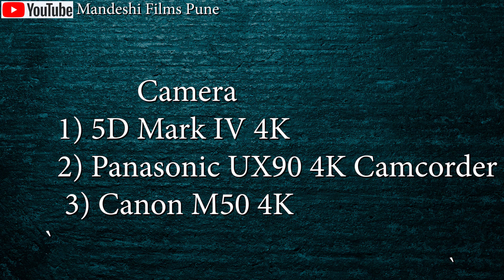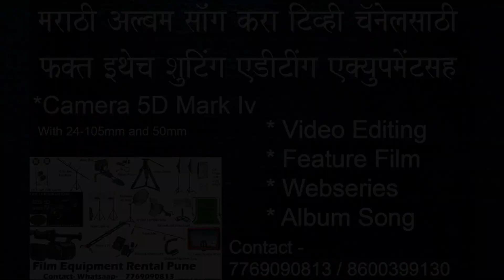Film Equipment Rental Pune I Film Production Pune | Video Editing Pune | PH- 7769090813 , 8600399130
Film Equipment Rental Pune I Film Production Pune | Video Editing Pune | PH- 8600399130 , 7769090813

pune film production houses
ad film production houses in pune
short film production houses in pune
marathi film production houses
tv serial production house in pune
anusaya production house pune maharashtra
film studio in pune
wot studios pune pune, maharashtra